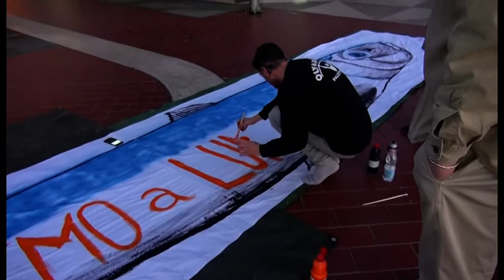Arezzo, sardine pronte ad invadere piazza S.Jacopo: ecco come si stanno preparando